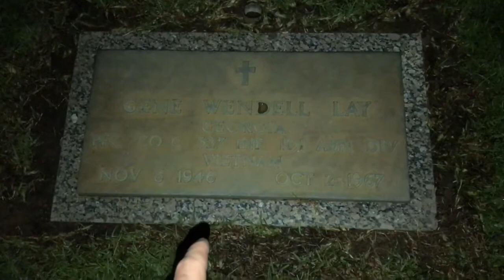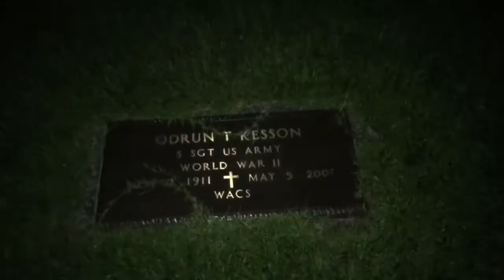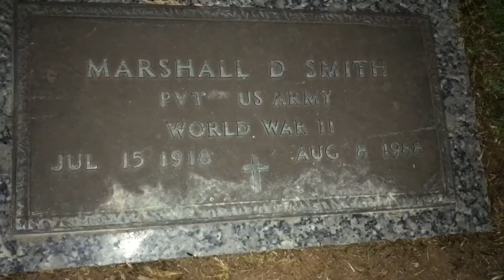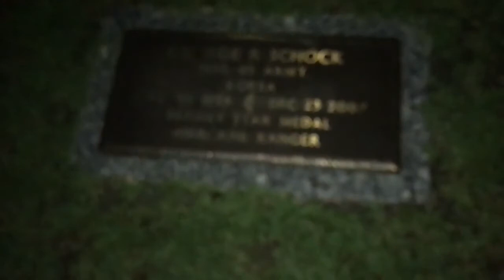WTF DID WE SEE?!?! **SHOCKING** 3AM CHALLENGE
thank u guys for guys for all the support, give this video a fat like if u enjoyed!